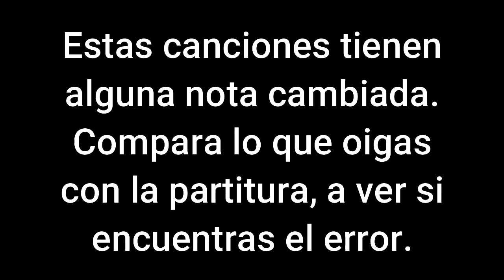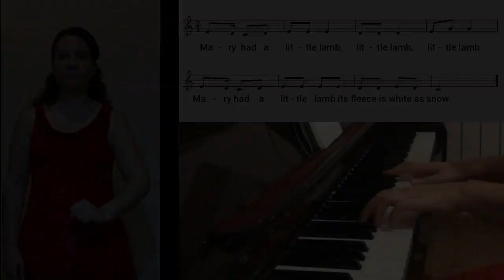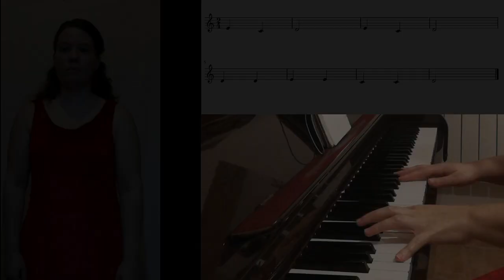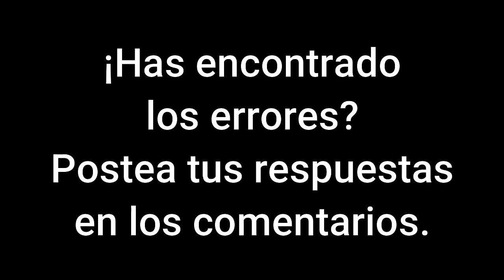Canciones con Do Re Mi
Aquí tenéis cuatro canciones para practicar las notas Do Re Mi con fononimia. A cada una de ellas le he cambiado una o varias notas, a ver si averiguas cuál comparando el audio con la partitura. Si lo encuentras, postéalo en los comentarios.